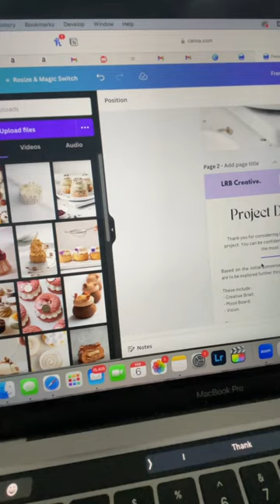9-5 of a food photographer living in Dubai 📸